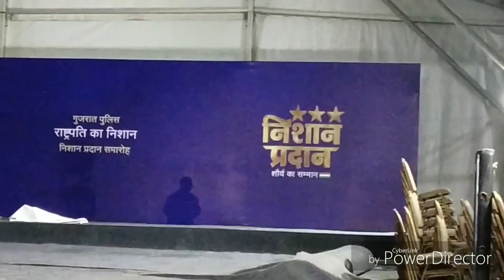Gujarat police academy President Police Color Pared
President police color pared